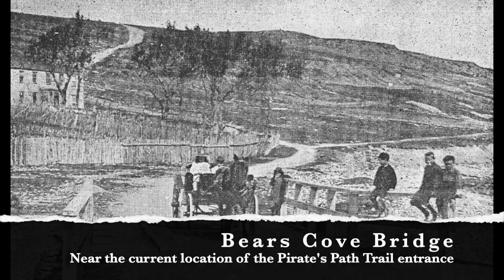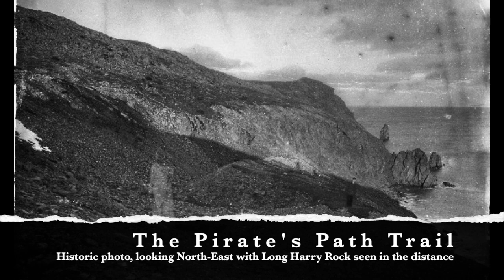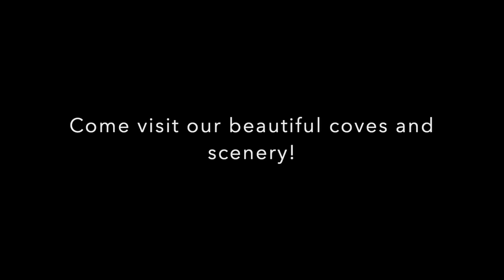The Pirate's Path Trail, Harbour Grace, NL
Harbour Grace Tourism presents the Pirate's Path Trail - a nod to the community's legacy of piracy.

Located in Bears Cove, Harbour Grace, this 7.2km linear return ("out-and-back") trail showcases just some of the beautiful sights Harbour Grace has to offer.